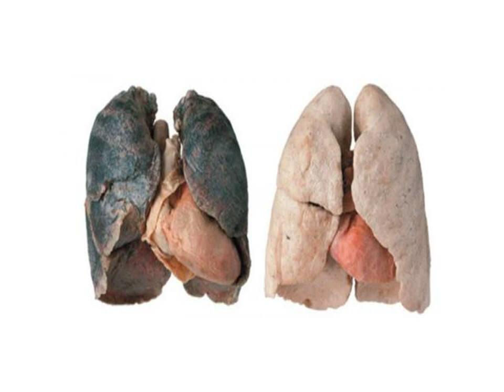non smoker test